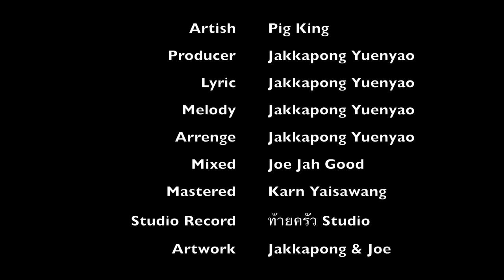ออกอาการ - PIG KING (Official Music Audio)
Artist Pig King
 Producer Jakkapong Yuenyao
 Lyric / Melody / Arrenge Jakkapong Yuenyao
 Mixed Joe Jah Good
 Mastered Karn Yaisawang
 Studio Record ท้ายครัว Studio
 Artwork Jakkapong & Joe